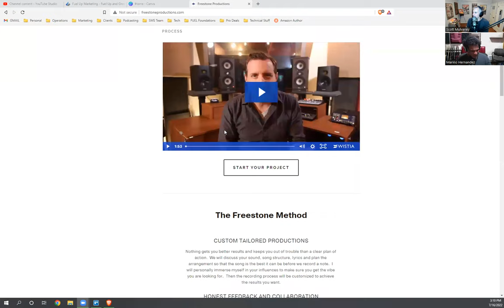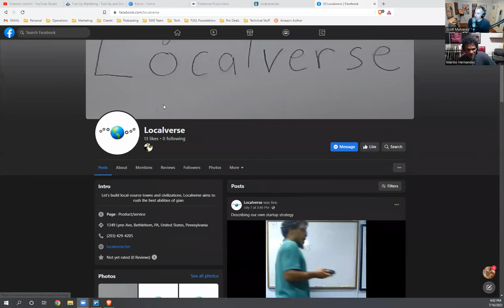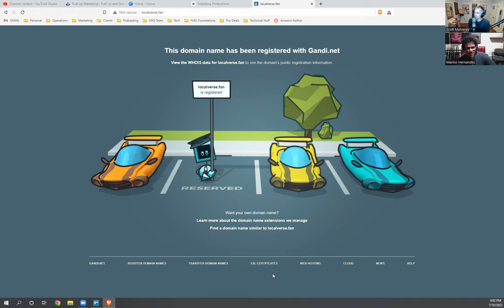Local Businesses Working Together With Localverse - Marino Hernandez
Marino is helping create Localverse, a company (and a mission) that aims for local business ownership to swarm the planet.

'Our vision is... everyoneᐝpowerful'

And, you're invited to witness it all (and participate) as Localverse grows.

It's an open collaboration.

With an open business model:

We create ideas and inventions, you make the profits. And kick back some so Localverse keeps going.

If you've realized how:

• everyday people and local businesses can solve the world's big problems, with the proper tools...

• and how with automation moving homeward, we can help to spark a local renaissance...

Then you're in good company. Be sure to contact Marino and let's start to grow the tribe for Localverse.
We are here to help FUEL your Health, Business, and Lifestyle with new video content weekly. We're hoping to inspire you to LIVETHEFUEL!
Don't forget a positive review of our Podcast Show.
- Your Next Positive Actions:
My New Book is LIVE! Go get "So You Want To Be A Hotshot"!
Please don't forget a positive book review after your purchase too. The Kindle and Paperback are up and the Audiobook book version for Audible is coming soon!
Help us reach more listeners with a 5-Star Review on iTunes and Submit a Review
Join our private Facebook community The FUEL UP Mindset
Need brand growth?! Visit us at FuelUpMarketing.com